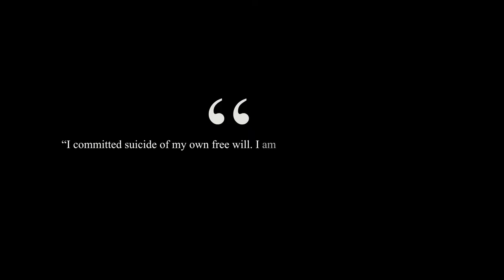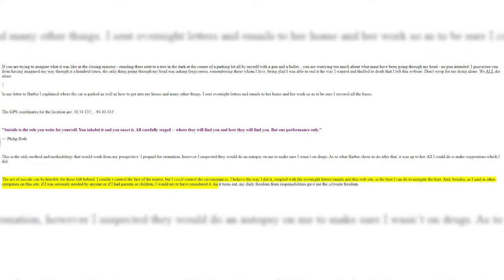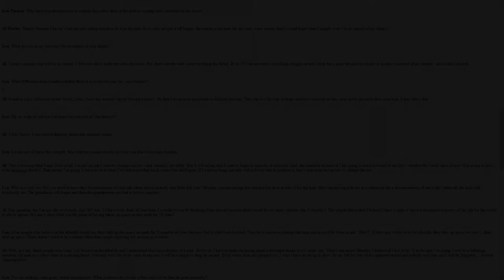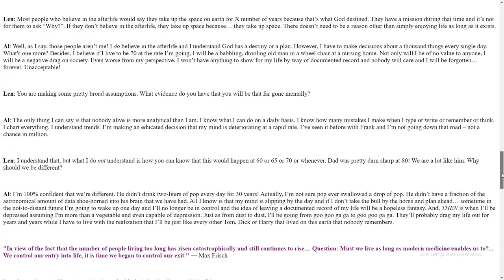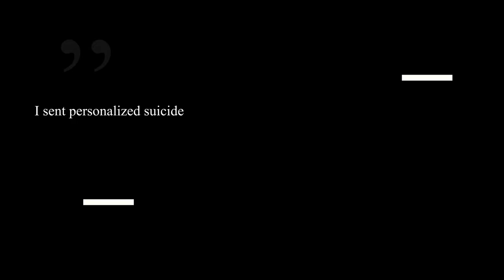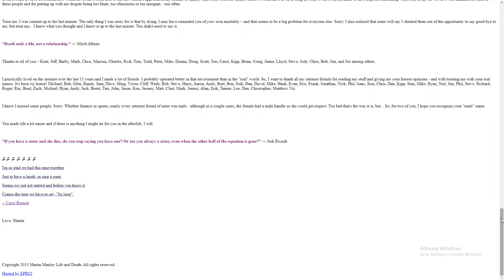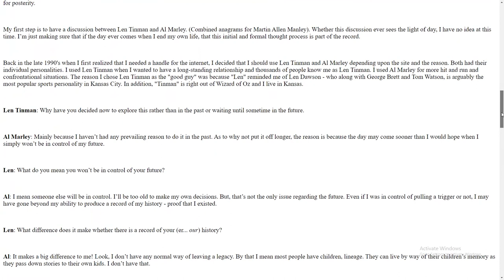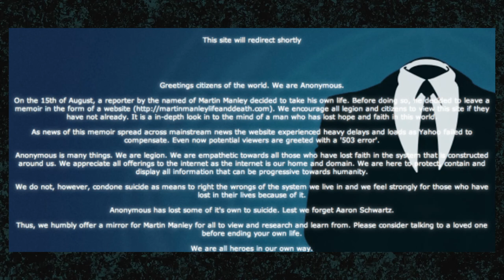Exploring MartinManleyLifeAndDeath.com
Today we are going to be looking into MartinManleyLifeAndDeath.com to try and better understand why he decided to “stamp his own use by date”.

This is an interesting one.